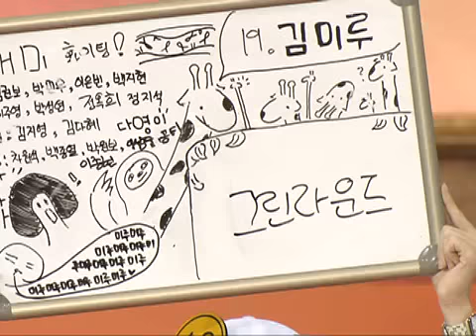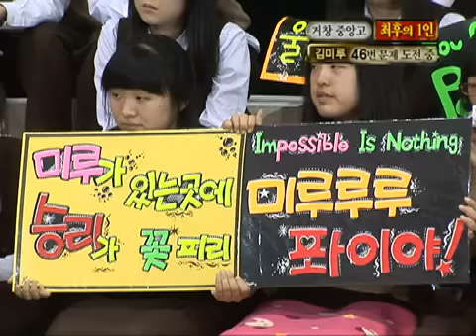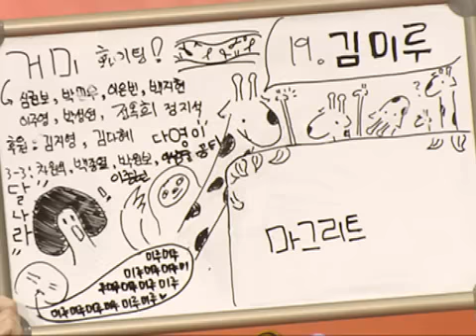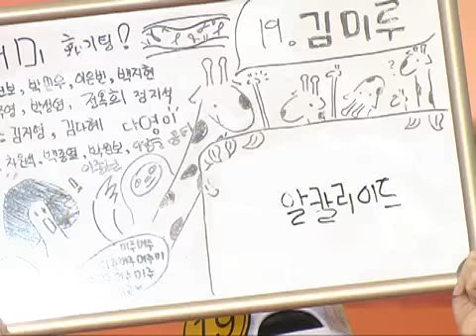도전! 골든벨 - The Golden Bell Challenge 20091115 # 005